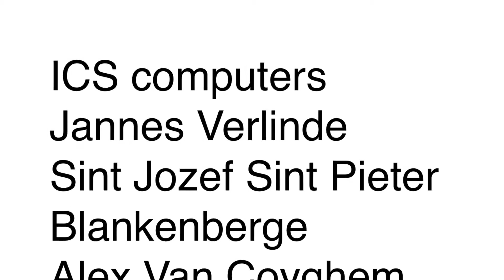T-rex 200% digitale week BIB Blankenberge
Voor de digitale week in de Bib van Blankenberge werd een T-rex geprint.